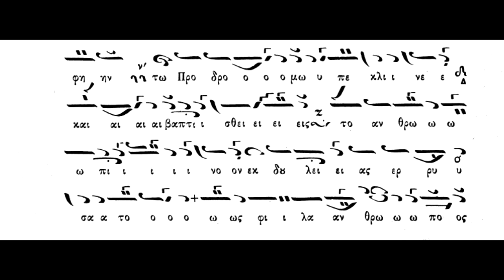Εσπερινός τών Φώτων,Ώρα Τρίτη,Η Τριάς ο Θεός ημών,ήχος δ΄,Πανάρετος Φιλοθεΐτης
Εσπερινός τών Φώτων,Ώρα Τρίτη,Η Τριάς ο Θεός ημών,ήχος  δ΄,Σύνθεση Π.Φιλαλθίδη,Ερμηνεία Πανάρετος Φιλοθεΐτης